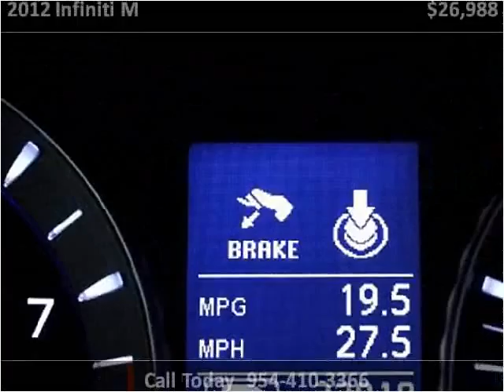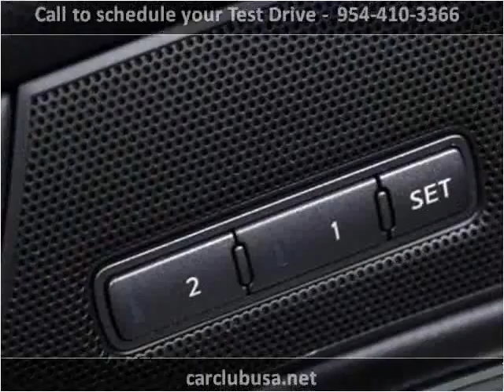2012 Infiniti M Used Cars Miami Gardens FL